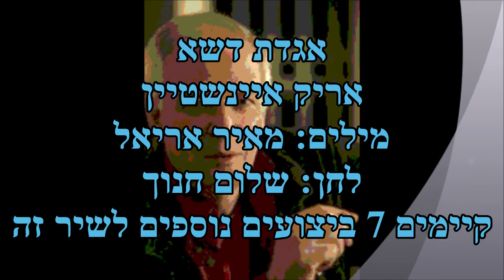אריק איינשטיין אגדת דשא Arik Einstein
מילים: מאיר אריאל
לחן: שלום חנוך